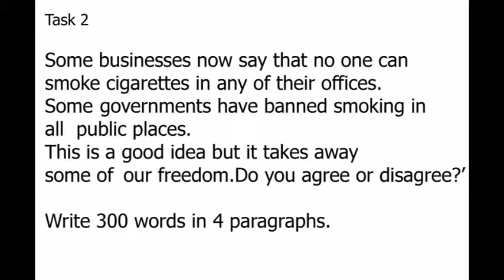WD5T2HW1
PR pertama di hari kelima